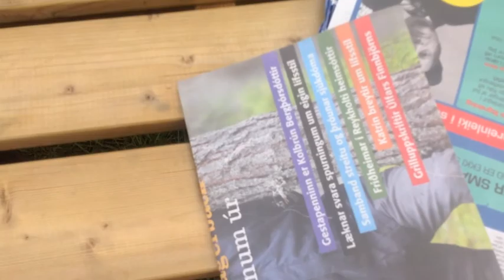Gúndu fólk útilega 2014